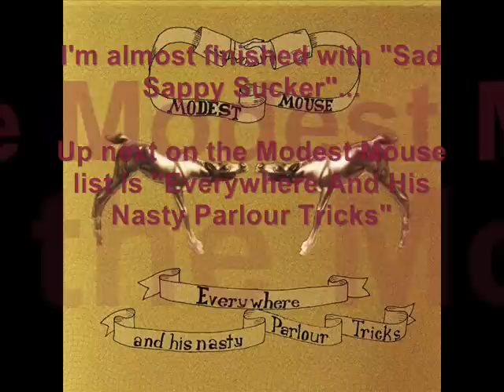Modest Mouse - Red Hand Case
lyrics!!!

Blame it on the red hand's weight
Getting hateful, a little fed up, oh no
Sent you a note from my cage:
"I need a carton of cigarettes to stay shut up"

I guess that's just the red hand's fate
I wish that I'd have stayed shut up
Oh no!
Oh no!